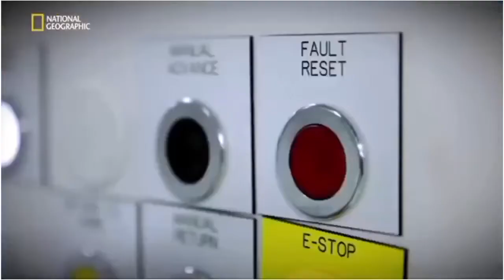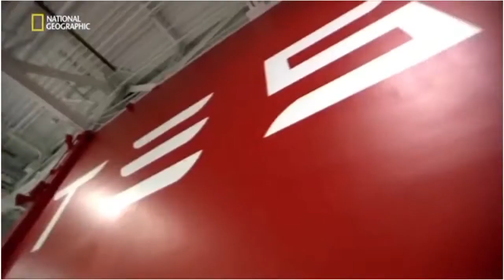Elon Musk - Don’t Doubt ur Vibe (the Tesla music video)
Thank you Elon for the banger. Enjoy